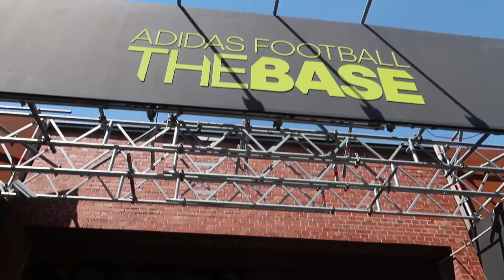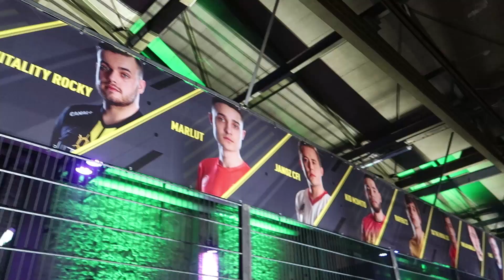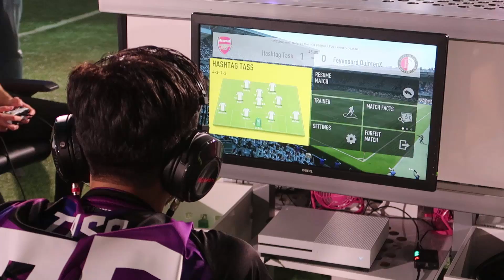CAN HASHTAG WIN $160,000? - Berlin FUT Champs Grand Final!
I go to Berlin in Germany for the FUT Champions GRAND FINAL where the winner will take home $160,000! Can Hashtag Tass do it?!